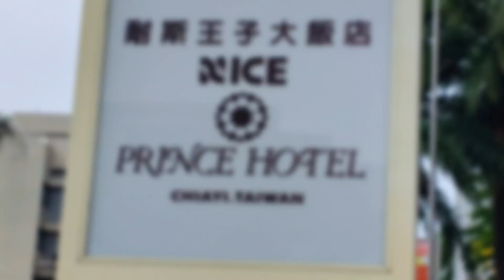1130807支持國旅探索地方之美 一起共好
1130807支持國旅探索地方之美 一起共好